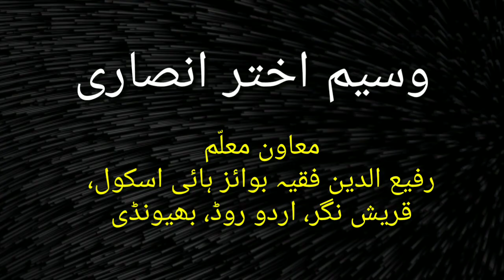The Dark Truth || Waseem Akhtar || Short Movie || un knowingly sin || Only clip || short film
RFB's stage & drama club
Title : Short movie "The Dark Truth''
Sub Title : As per by chance crime
Artist : Waseem Akhtar Ansari
Type : clip only
Quality : hd
Version : New
Year : 2018-19